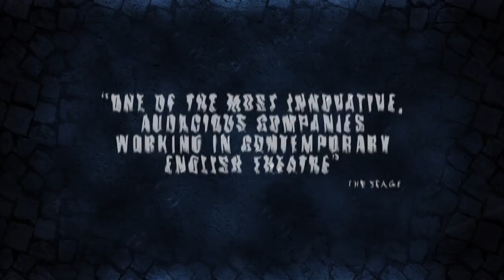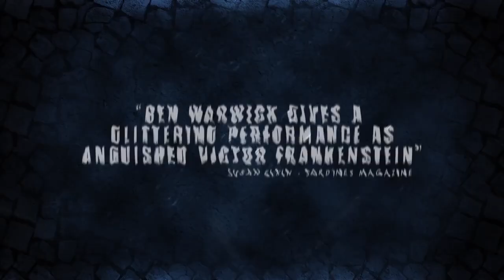Frankenstein - Blackeyed Theatre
Frankenstein by Mary Shelley, adapted for the stage by John Ginman. Geneva. 1816. Victor Frankenstein obsesses in the pursuit of nature’s secret, the elixir of life itself. But nothing can prepare him for what he creates. So begins a gripping life or death adventure taking him to the ends of the earth and beyond.

Don't miss this thrilling adaptation of Mary Shelley’s Gothic horror masterpiece, fusing ensemble storytelling, live music, puppetry and stunning theatricality. Frankenstein promises a fresh, exciting take on what is widely considered to be a landmark work of romantic, gothic and science fiction literature.

Warnings: Contains haze.